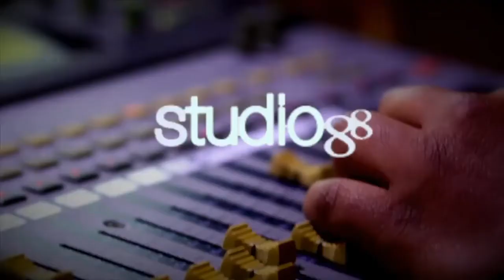Cosas Que Acostumbras a Hacer en Olla - El Gusto de las 12